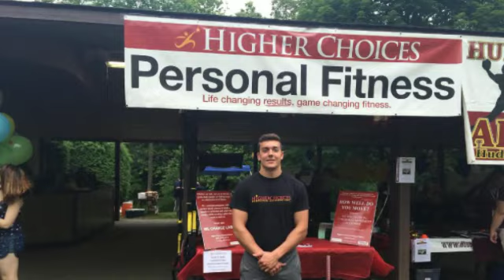Higher Choices Personal Fitness - LaGrange Community Day Fre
We had a great day with the LaGrange Community! Thank you for allowing us to be a part of this special day and thank you LaGrange Parks and Recreation for such a great day!